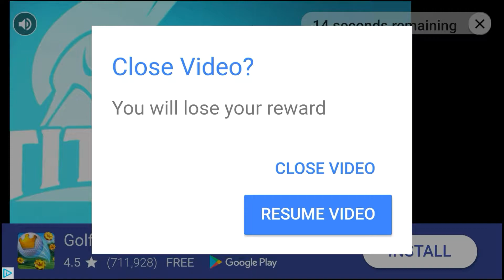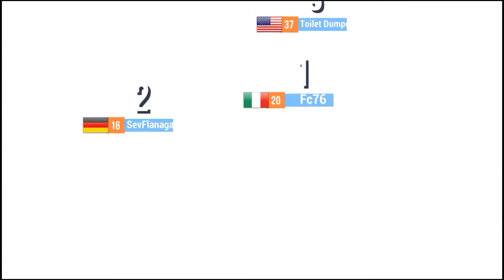SUP multiplayer racing things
Some things I am dealing with in sup multiplayer racing and then I guess what else was their some couple replays and I don't know don't forget to get your what is it your events cuz pretty easy to get some rewards from the events and what else I don't know are you really reading that's what are you doing reading this I am not sure why you're still reading this if you're still reading this why are you still reading this what else can I say I don't know just try to make a long description for you to read for no reason I guess and what else peace